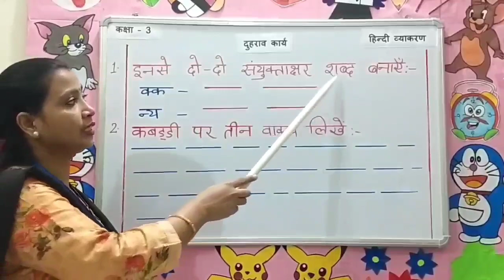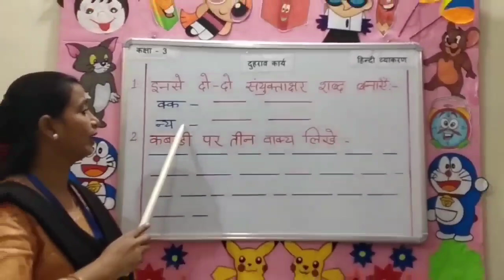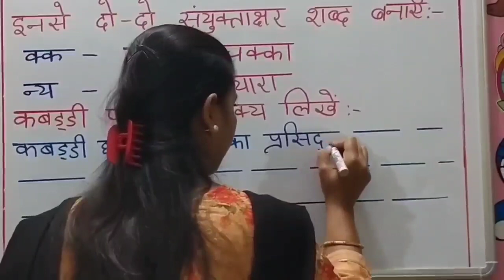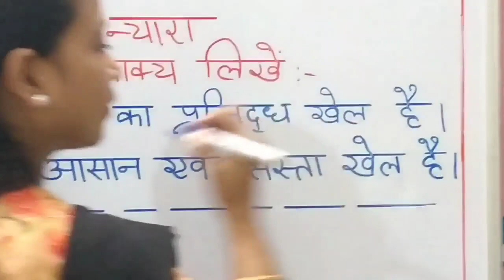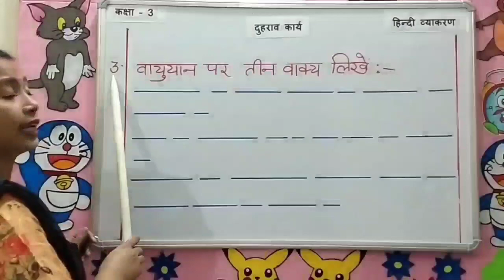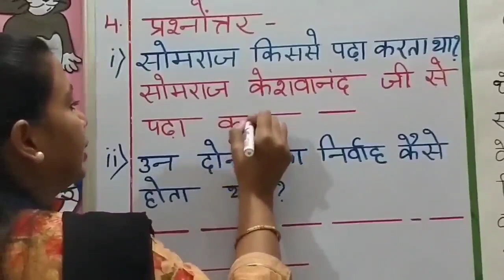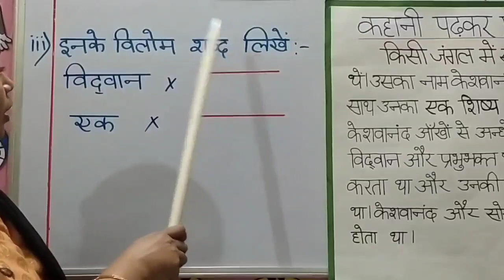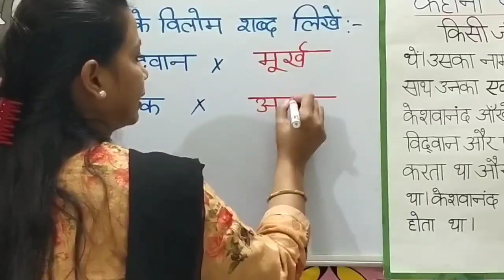STD 3 HINDI VAYAKARAN REVISION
STD 3 HINDI VAYAKARAN REVISION 2(DON BOSCO PRIMARY SCHOOL,PATNA)